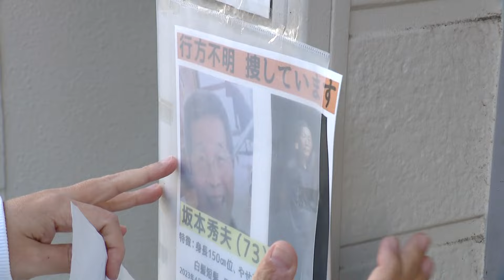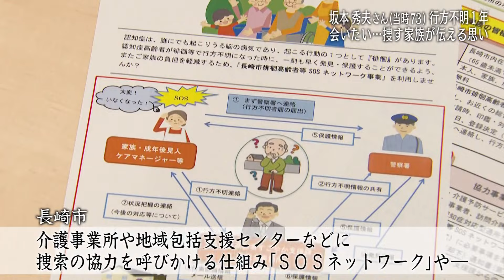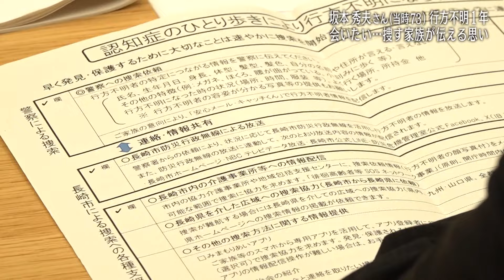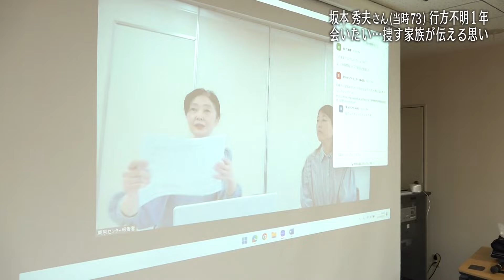会いたい…認知症の父を捜す家族が伝えたい思い【NCCスーパーJチャンネル長崎】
長崎市で、認知症を患っていた
坂本秀夫さん（当時７３）が行方不明になって１年余り。
同じようなつらい思いをしてほしくないと、
捜す家族が思いを伝え始めています。